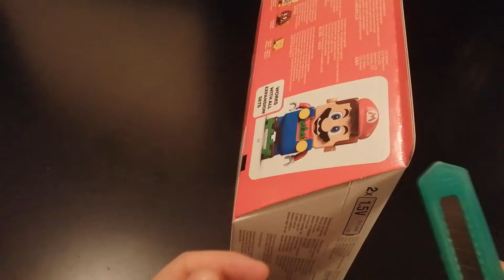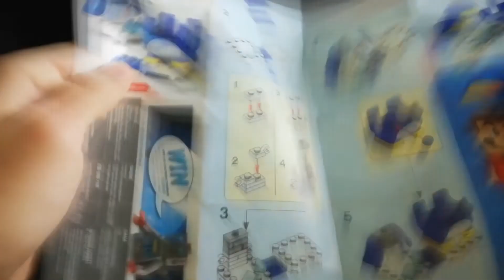Costruiamo il set Lego Super Mario (+ Costume Pinguino Bonus)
Mia Nipote Aurora ha ricevuto in regalo da Babbo Natale lo startet pack con il set Lego Super Mario, più il mini set con il Costume da Pinguino, così io e lei abbiamo deciso di costruirlo insieme, per divertirci e per mostrarlo anche a voi!
Fateci sapere cosa ve ne pare!
Ringrazio Aurora per aver condiviso il suo regalo di Natale e per essersi resa disponibile a registrare.
Ringrazio anche mio Fratello Alessandro per averci dato una mano con le riprese.

Link per starter pack Lego Super Mario

Link per Costume Pinguino